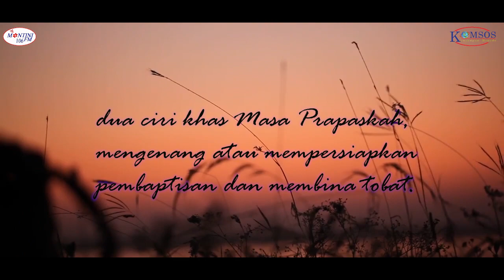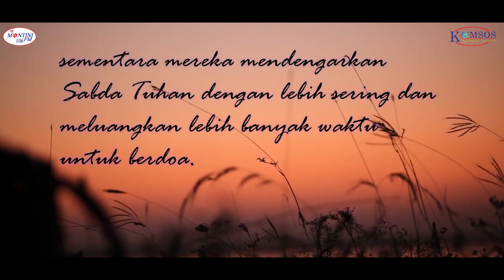Persiapan Baptis dan Tobat - Mutiara Prapaskah